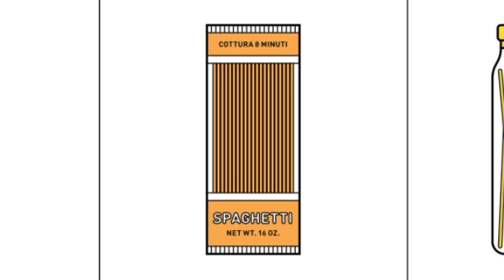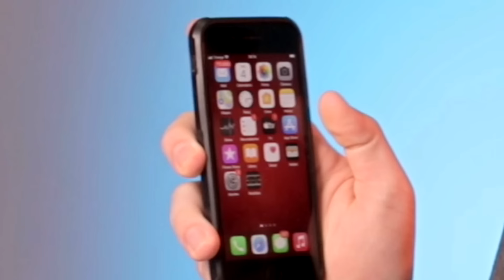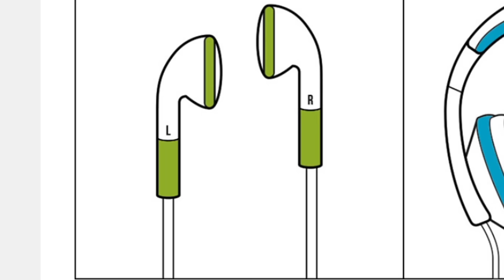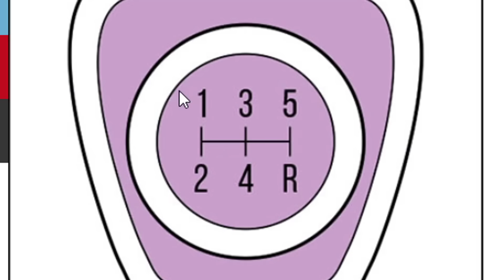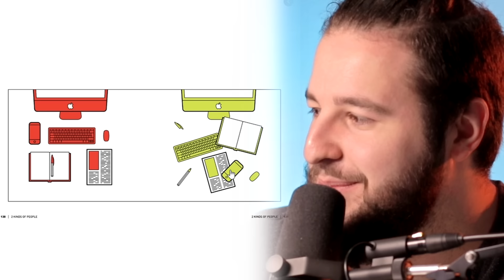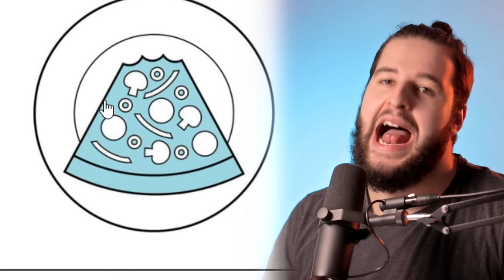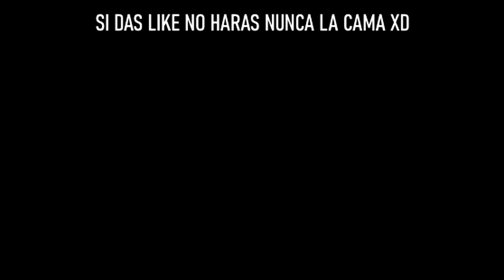Hay 2 Tipos De Personas En Este Mundo ...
Vuelve el hay 2 tipos de persona, espero en vuestros comentarios cual es vuestro tipo ❤